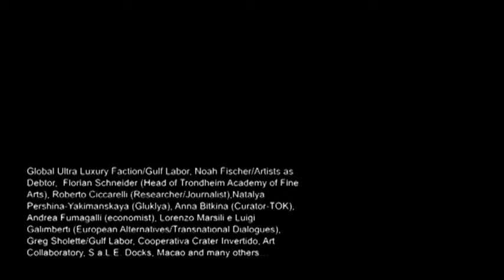abSTRIKE - panel 2 - Luigi Galimberti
Luigi Galimberti: (European Alternatives/Transnational Dialogues)